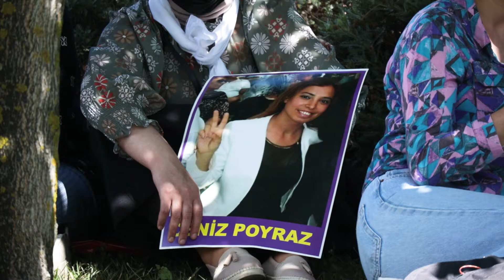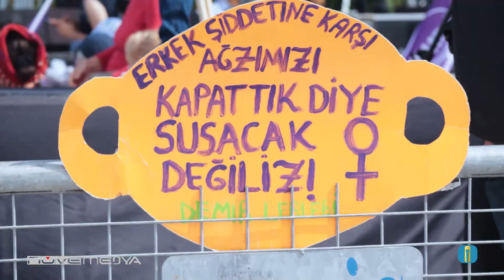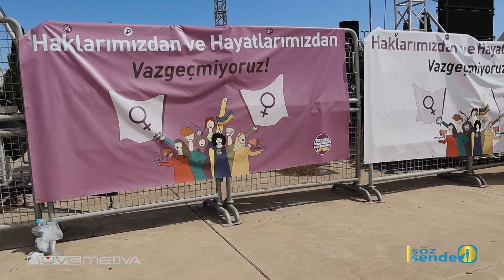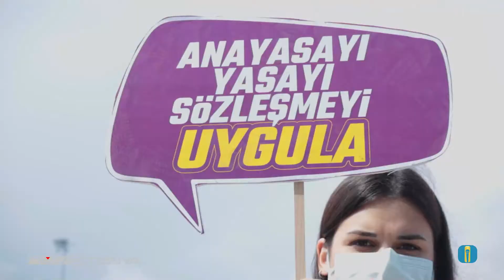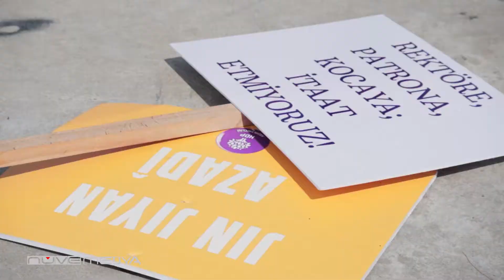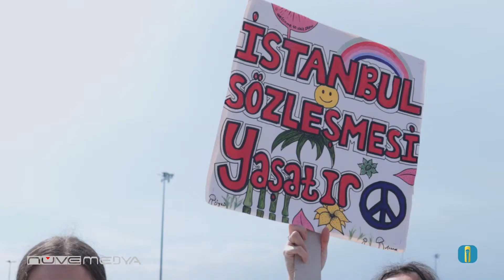SÖZ SENDE - BÜYÜK İSTANBUL SÖZLEŞMESİ MİTİNGİ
Türkiye'nin 6284 sayılı iİstanbul Sözleşmesi kararından çekileceğini açıklaması sonrası kadınlar haklarını korumak adına tepkilerini büyük bir mitingle haykırdı.